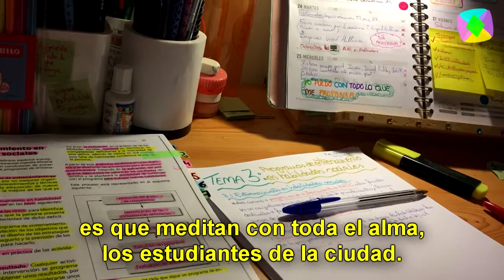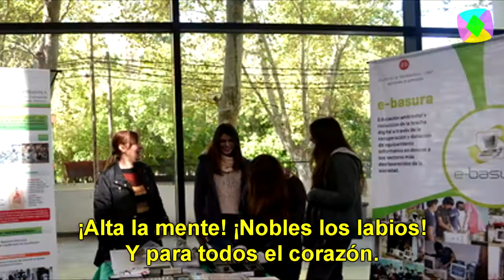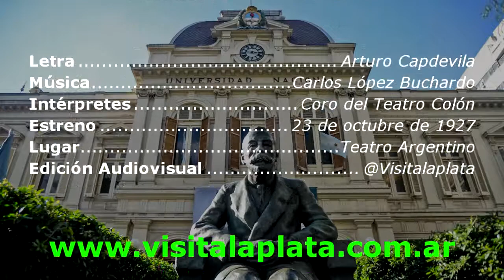Himno de la Universidad Nacional de La Plata (UNLP) Subtitulada - Coro del Teatro Colón - Año 1927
Himno Oficial de la Universidad Nacional de La Plata, estrenado el 23 de octubre de 1927 en el Teatro Argentino de La Plata.

ACLARACIÓN:
En la primera estrofa del himno puede escucharse: "Gastar veinte años es un derroche // que nunca tuvo comparación".
No se debe interpretar este verso bajo el actual y más popular significado de "derroche", el cuál normalmente lo vinculamos al despilfarro y consumo excesivo. La palabra "derroche" también tiene un significado menos común vinculado a la tenencia y uso abundantemente algo bueno. Es decir que estos versos hacen referencia a la exitosa inversión que fue consolidar una nueva universidad, la buena aplicación de los recursos y producción de contenidos durante los primeros 20 años de vida. No se debe olvidar que la UNLP (1905) nace con una visión de producción científica y de interacción con el entorno, legado desde su antecesora Universidad Provincial (1889).

Letra: Arturo Capdevila.
Intérprete: Coro del Teatro Colón de la Ciudad Autónoma de Buenos Aires.
Director del Coro:  Profesor de la Escuela de Bellas Artes Adolfo Morpurgo

¡Muchas gracias por los "Me Gusta" y "Compartir"!